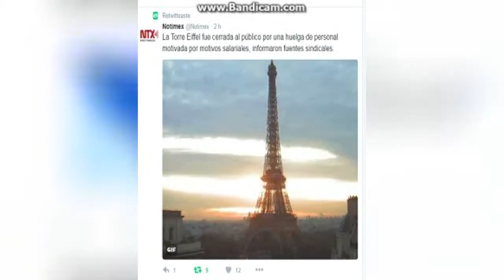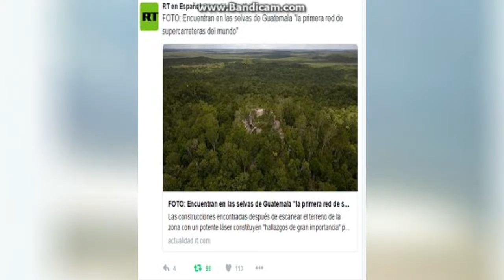Breve informativo 13 Diciembre 2016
Aeronave sufre excursion de pista en Detroit|Posibles nevadas en California|Abriran Sea World en medio oriente|Torre Eifel con huelgas|Quantas volara desde australia con europa|Amenaza de bomba en Lufthansa|Primera red de super carreteras del mundo.